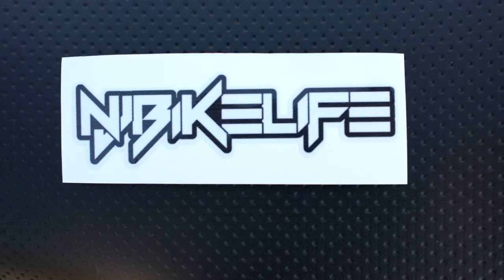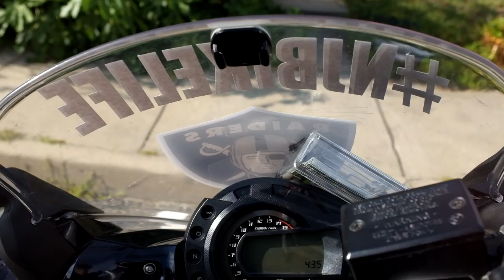Stickers are here! - NJBIKELIFE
lmk if you'd like one!

Bikes Owned: 2010 Yamaha WR250R / 2005 Yamaha FZ6S
Filmed with: GoPro HD Hero 3+ Black